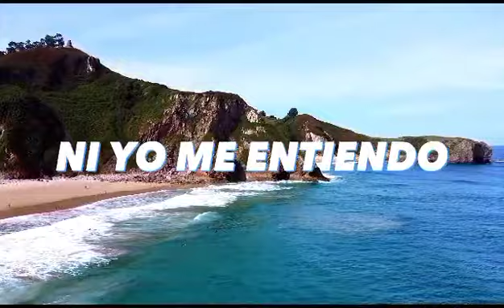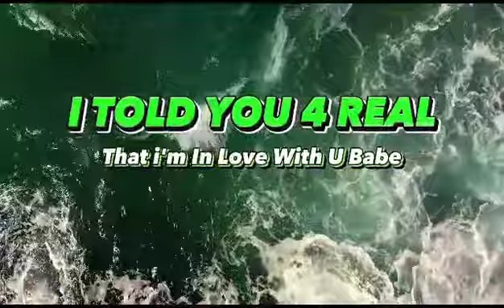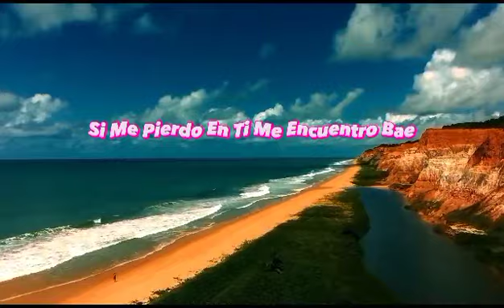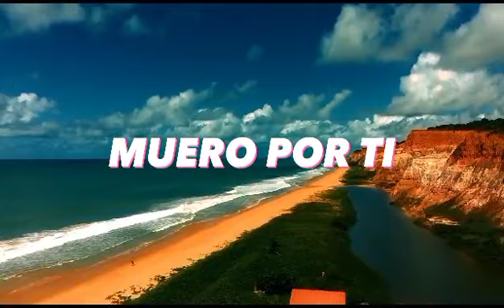B_polar - Weon Ft X (Lyric Video)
¿Qué será?
Estoy contigo, me siento bien
Pero me falta algo
¿Qué será?
Te vas un rato, ni un segundo
Y ya te extraño...

_____________𖧷__________𖧷___________𖧷___________

_____________𖧷__________𖧷___________𖧷___________